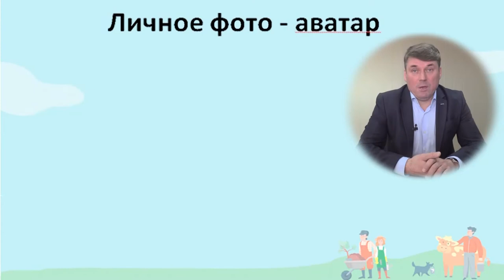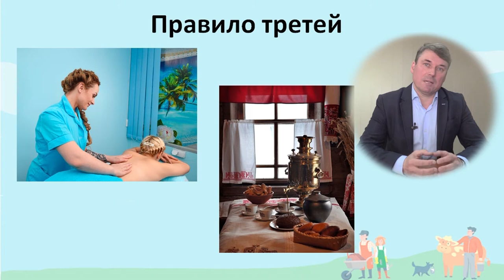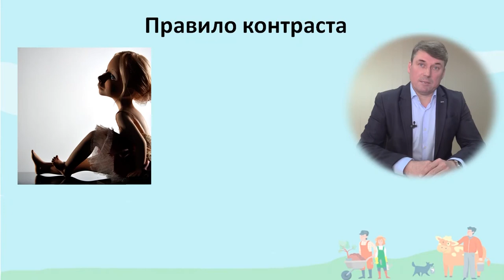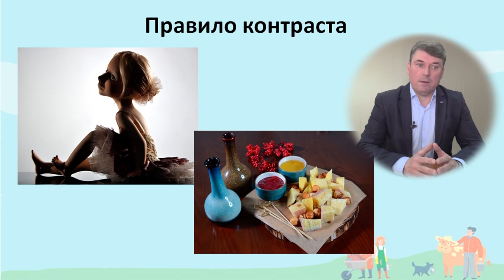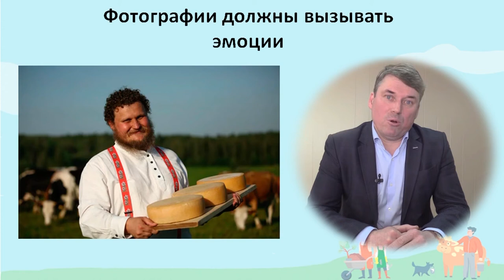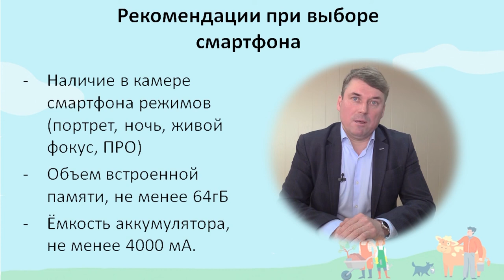Как сделать продающее фото. Максим Чуров.